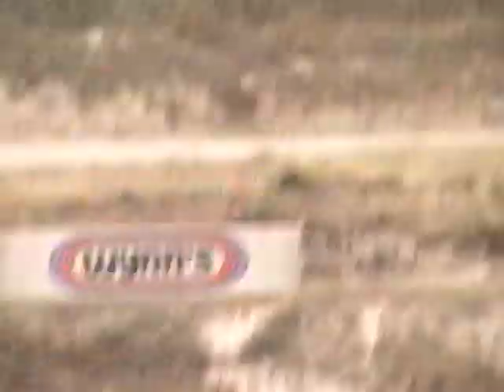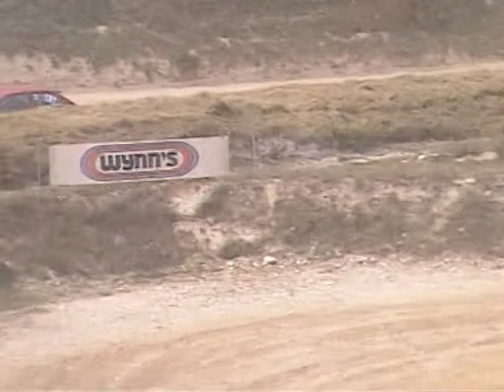28babas28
fol car écouché